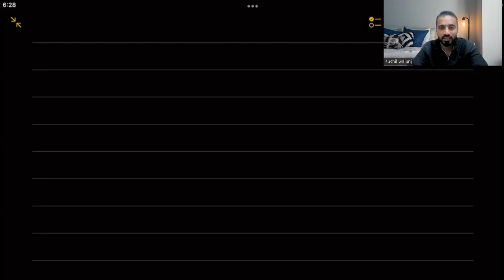Gamma function solved problems-1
In this video i have solved problem based on gamma function.